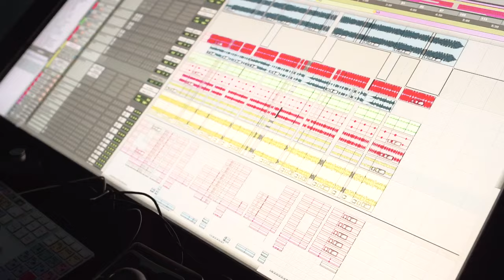Nipsey Hussle's Victory Lap Is A Classic Album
Was in the studio with my brother Nipsey Hussle. I've been waiting for somebody to come out and make a classic! A total body of work. I don’t cosign many but when I do I mean it from my heart. I’m proud of Nipsey! His struggle, his hustle, his drive, his entrepreneurship and on top of that he’s a real one! His album is called VictoryLap and IT’S GREAT!!! It’s an inspiration!! Make sure you grab it on February 16th!